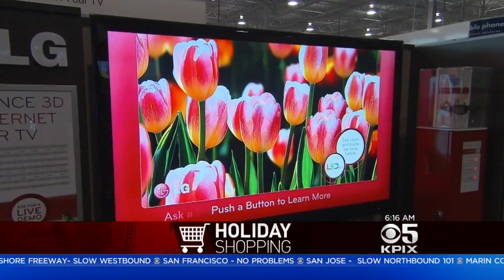BLACK FRIDAY DEALS: KPIX Consumer ReporterJulie Watt on finding the best Black Friday Deals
KPIX Consumer ReporterJulie Watt on finding the best Black Friday Deals